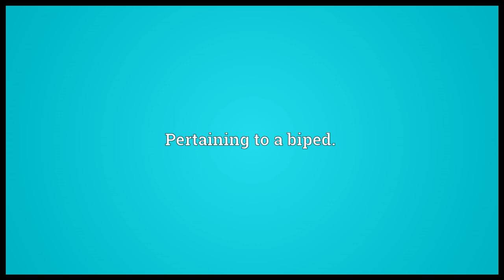Bipedal Meaning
Video shows what bipedal means. Having two feet or two legs; biped.. Pertaining to a biped..  bipedal pronunciation. How to pronounce, definition by Wiktionary dictionary. bipedal meaning. Powered by MaryTTS